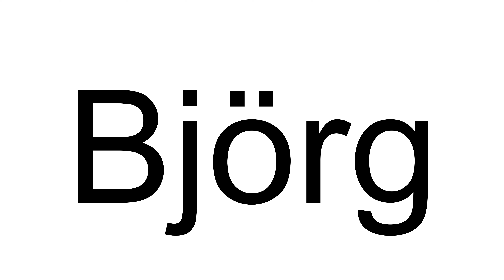How to Pronounce Björg (Icelandic)